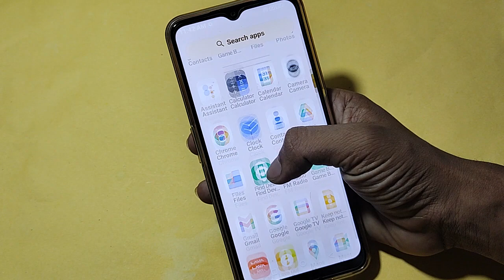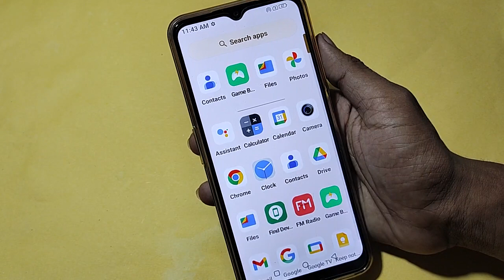How to enable 50 Mp camera, Nokia C12 me high quality photo kaise khinche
phone camera settings | realme mobile camera se full screen mein photo kaise khinche | how to install google camera | camera ki quality kaise badhaye | realme mobile se full screen mein photo kaise khinche | phone ke camere ko dslr camera kaise banaye | how to install google camera on any android | camera se photo ulta aati hai to kya karen | google camera app kaise download kare | camera se photo ulta aati hai to kya karen 2020 | selfie camera se photo ulta aata hai to kya karen

Best powerful CPU under 10k

60-Inch Tripod with Bag

7 Socket 6A Extension Board